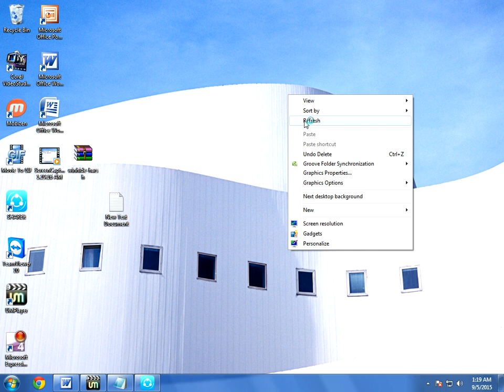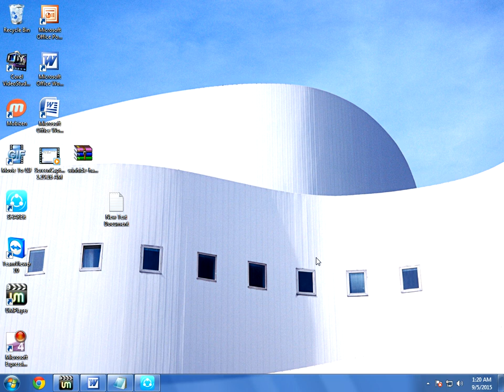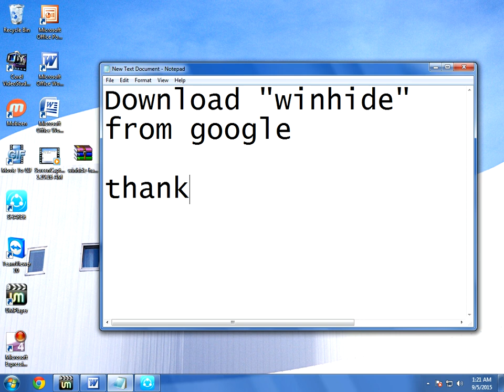How to Hide Running App Windows from Taskbar in Shortcut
hide taskbar minimize windows
hide running program from taskbar